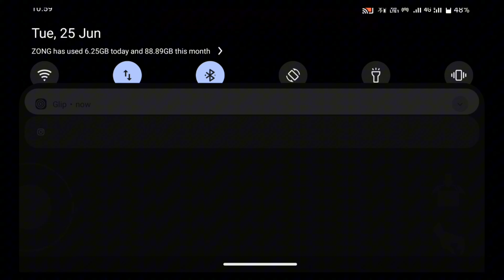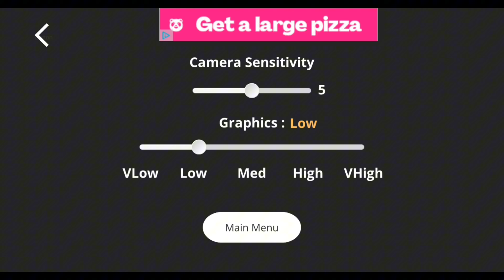playing mythila granny's sister horror game| horror game @Mythpat🔥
Description:
"Get ready for a hilarious gaming session with Mythila Granny's sister! We're playing the most frustrating games and reacting to the funniest moments. Join us for a laugh-out-loud adventure! 🤣"